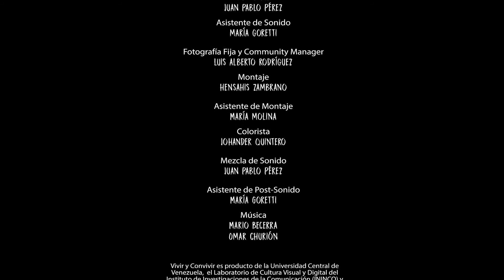Un Buen Arreglo - Capítulo 6. Temporada 2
Episodio 6. Temporada 2 de Vivir y Convivir.
Invitados especiales: Caridad Canelón y Antonio Delli

Conoce a Cristina, vecina de los Hernández, con quien luego de una disputa en el patio trasero  terminan en un  juzgado para arreglar sus diferencias y bajarle el tono a la confrontación a través del diálogo como un principio de convivencia democrática.

Este es un seriado de Martin Hahn con el auspicio de la Universidad Central de Venezuela, el ININCO y el Observatorio Global de Comunicación y Democracia.